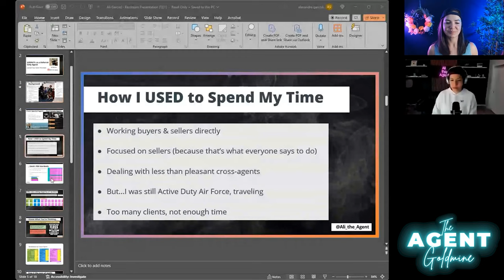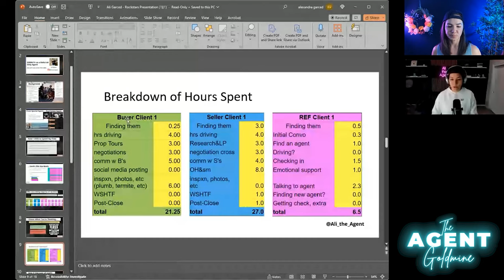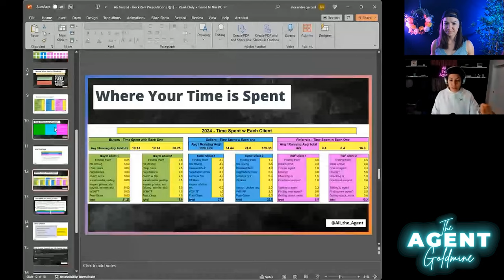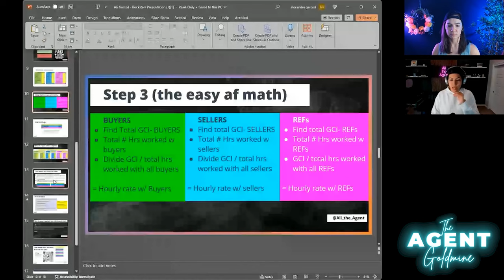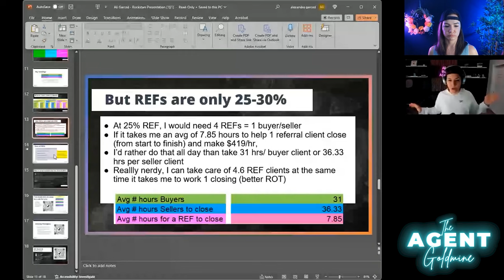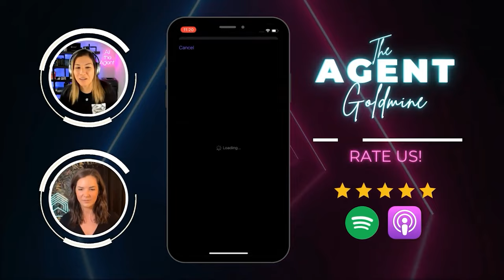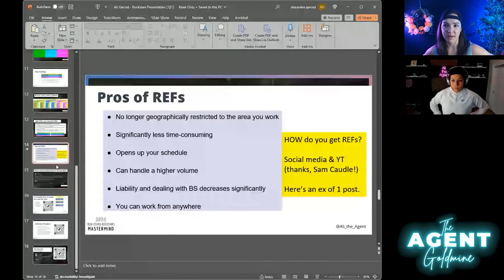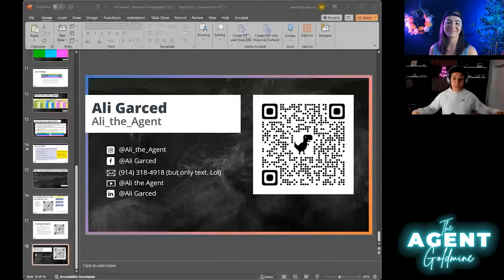(Ep.98) Make $200k GCI with Outbound Referrals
Welcome to The Agent Goldmine with Ali & Shelby! In this episode, Ali shares her expert insights on making $200k GCI with outbound referrals.

She emphasizes playing to one's strengths and leveraging personal relationships to increase close rates. Tune in as Ali discusses the benefits of utilizing virtual assistants, the importance of tracking referrals, and overcoming anxiety related to technical aspects during presentations.

Whether you're a seasoned agent or just starting out, Ali's insights will empower you to elevate your income and achieve greater success in real estate.

Quotes
"Most of us need to live it, to experience it, to understand it. But then once you've done that, instead of just keep pushing forward blindly, take the time to reflect on what you like and what you don't like and do the analysis on your return." 10:27
“The fact that she was able to take the time, reflect, analyze, and then come up with a logical way ahead in her business to capitalize on what she likes doing, what she's good at and make the most money while doing it.” 11:07